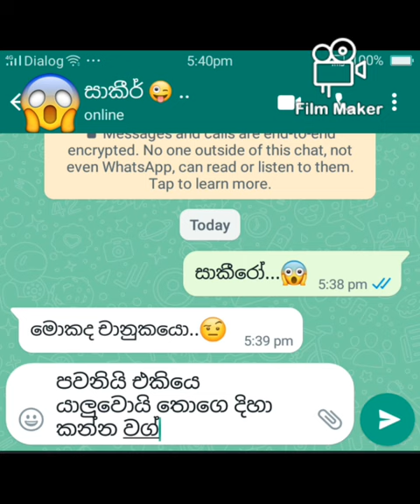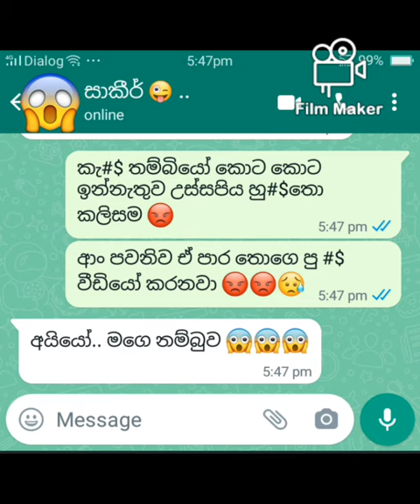ගොං තම්බියා මොලේ නෑ මුට 😡 ...